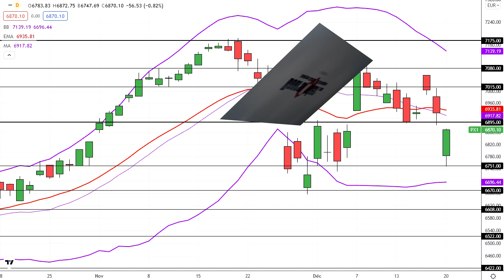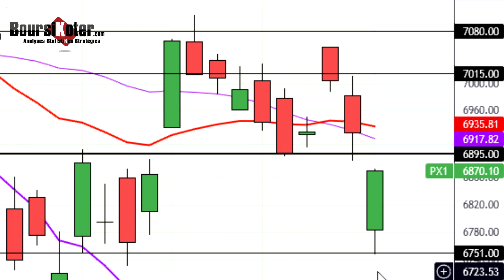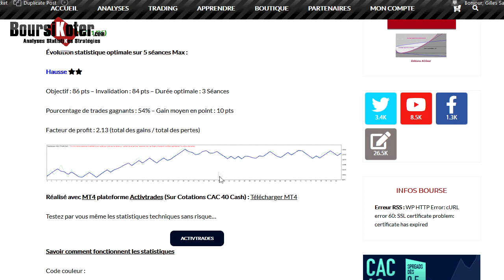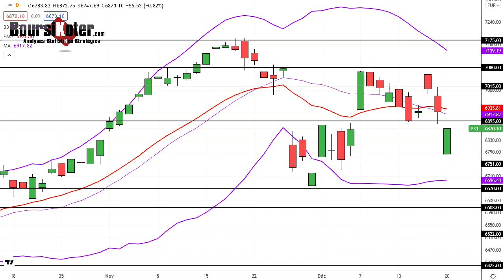CAC 40 Analyse technique du 20-12-2021 par boursikoter